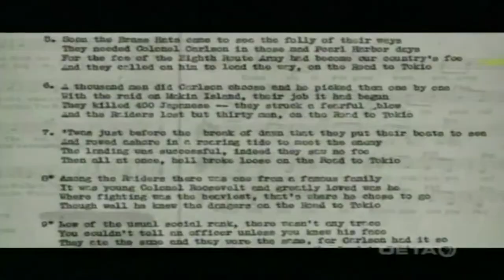Woody Guthrie: A Short Biography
Learn more about Woody Guthrie and other members of the Oklahoma Hall of Fame on our website!